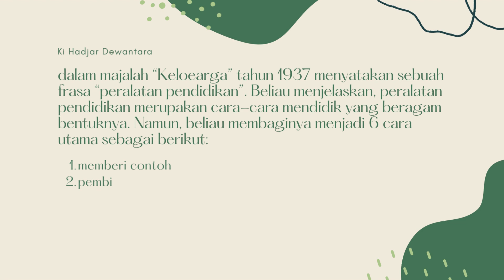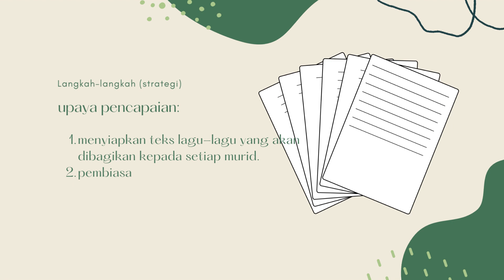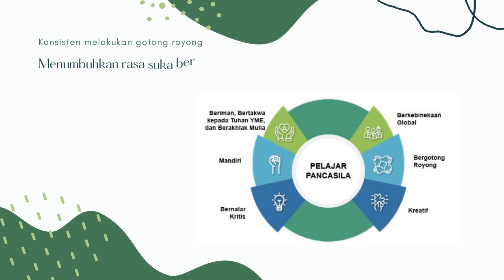AKSI NYATA MODUL 1.3 VISI GURU PENGGERAK